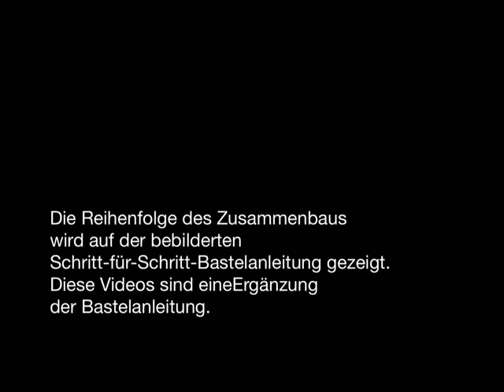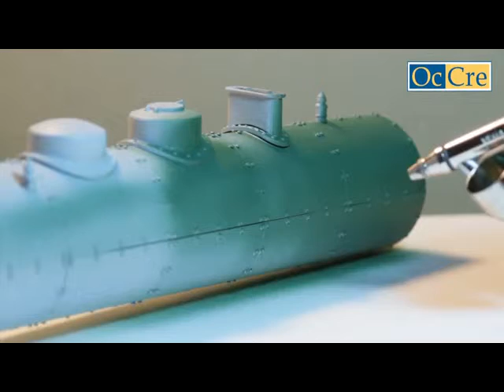Preußischen Lokomotive BR 18 OcCre -07- Lakieren des Kessels.